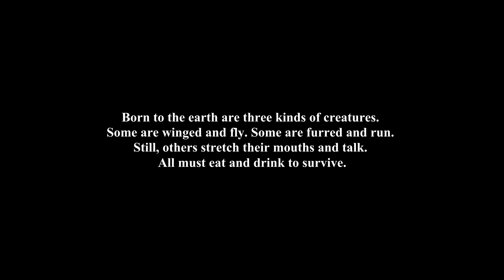The First Minute of 'Taste'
Here's the first minute to my documentary 'Taste", coming out on July 26!